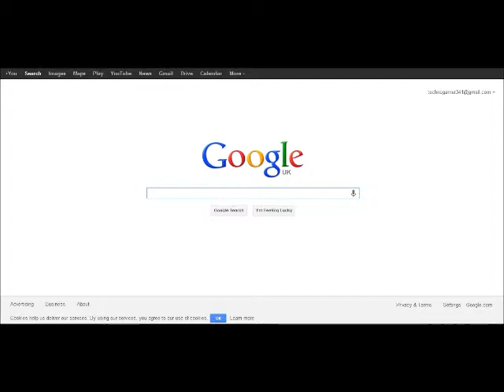NEW! How to Get Free Music On Your Blackberry!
The Name of the Website is tubidy
I will Try and get a tuturial

Highlight the link and the right click and the it will say go